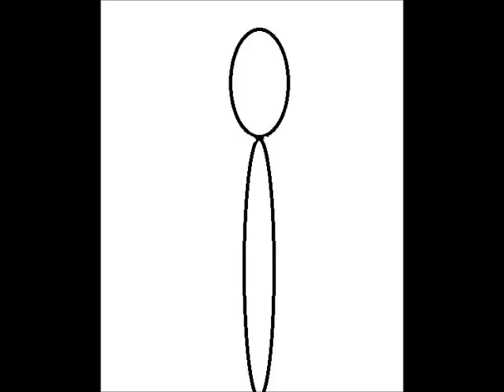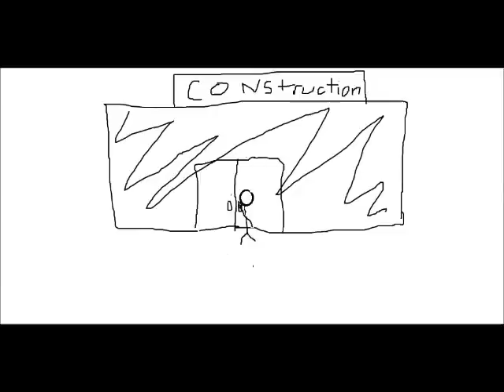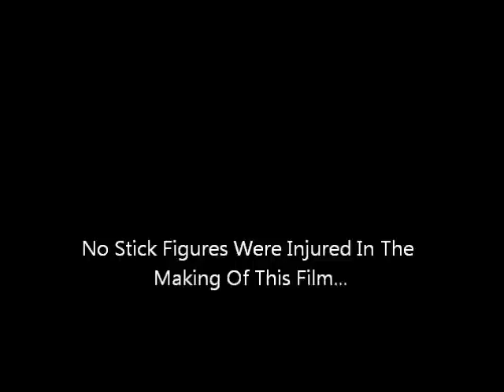this is the movie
Oh love is in the art.